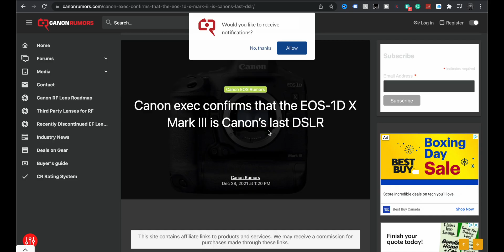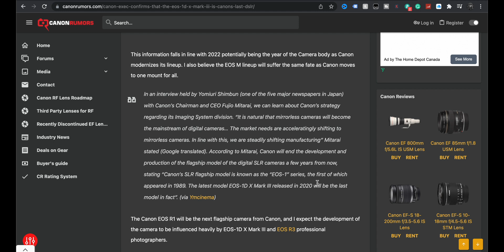Canon Kills Off their DSLR LineUp | A Fitting Way To End 2021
Seems like a fitting way to end 2021 as Canon's Chairman and CEO Fujio Mitarai has confirmed that the Canon EOS-1D X Mark III will be Canon’s last DSLR.

CanonRumors states "This information falls in line with 2022 potentially being the year of the Camera body as Canon modernizes its lineup. I also believe the EOS M lineup will suffer the same fate as Canon moves to one mount for all."

So what are your thoughts on this?  Should canon have continued to invest in old camera technology or is this something that Canon should have done a while back?

Wish you all the best in 2022